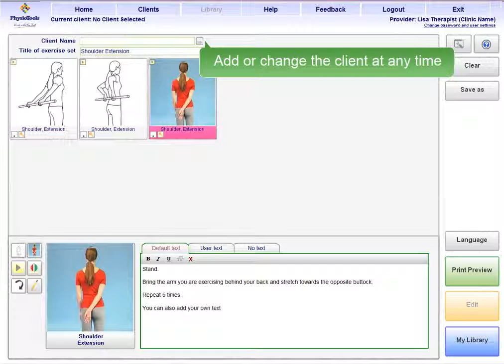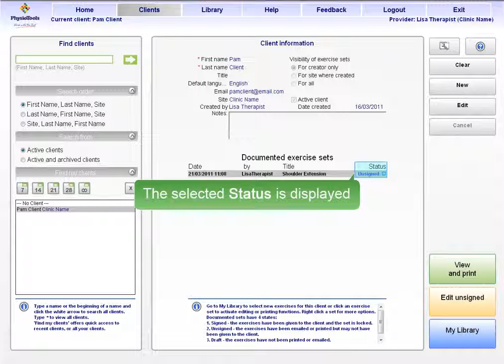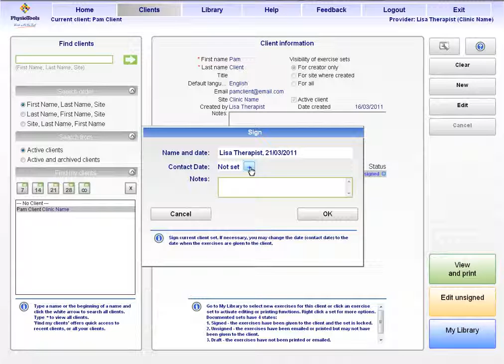PhysioTools Online Saving in Client records